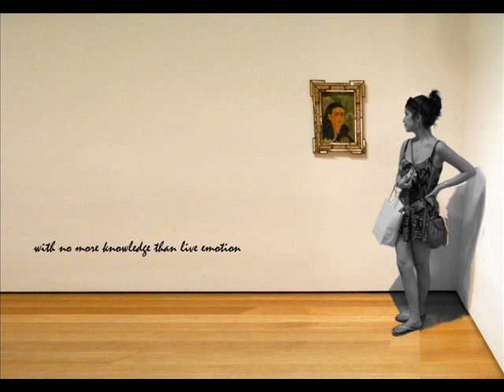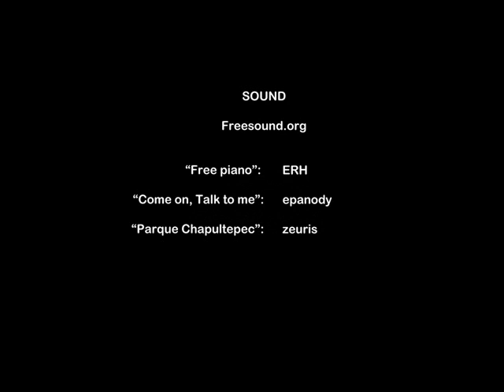Frida Kahlo at MoMa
Meeting Frida Kahlo (2014), short film by Ximena Narea. Inspired by the painting "Fulang-Chand and I" by Frida Kahlo at the Museum of Modern Art, NY. Four women contemplate the portrait and have a virtual interaction with the artist through fragments of the Diary of Frida Kahlo, among them and Frida Kahlo herself.